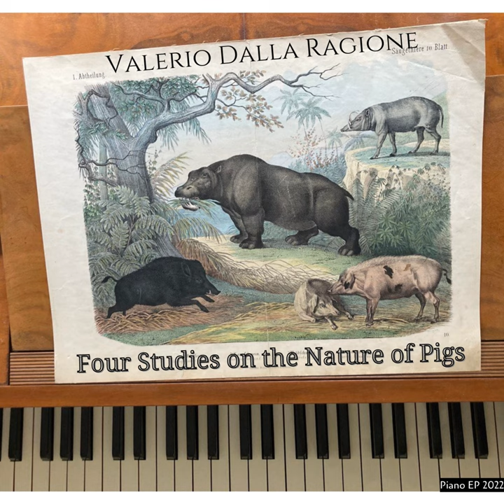Nilpferd (Hippopotamus amphibius)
Nilpferd (Hippopotamus amphibius) · Valerio Dalla Ragione

Four Studies on the Nature of Pigs